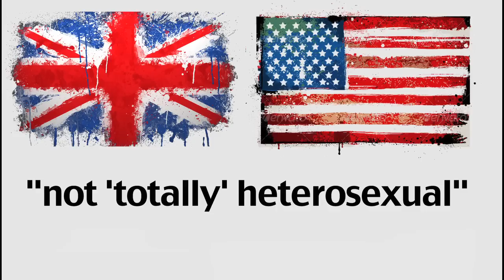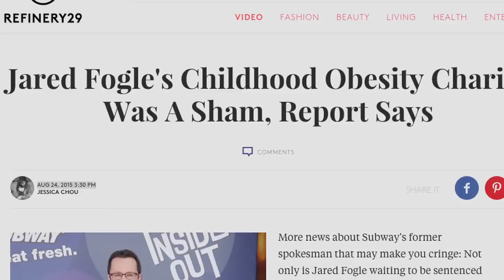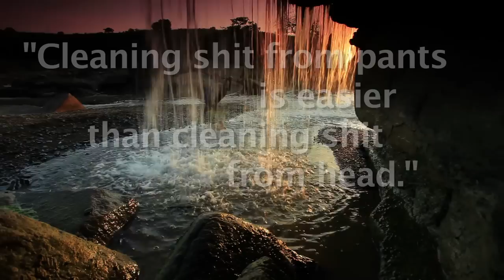Our Stupid World with Ed the Sock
From Donald Trump to Jared Fogle, Ed the Sock talks about the stupidity across the country and around the world.